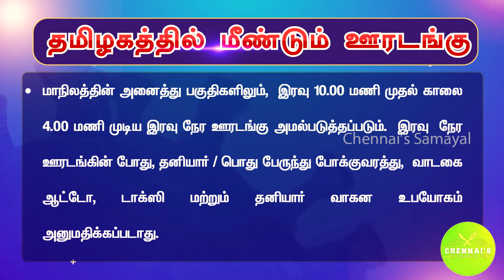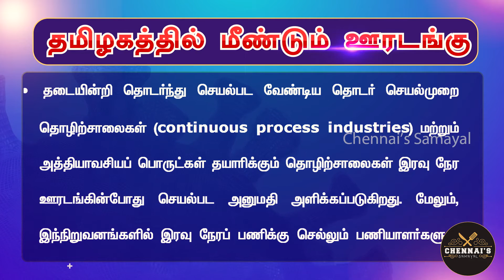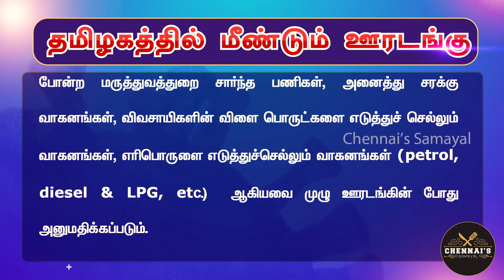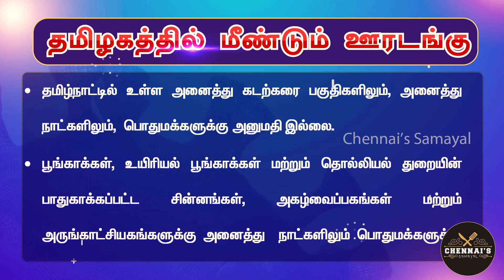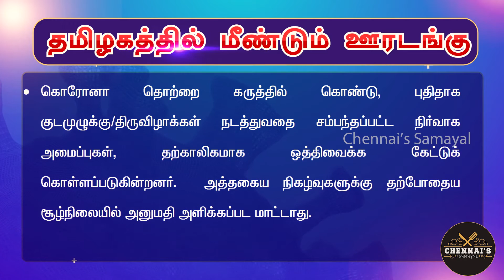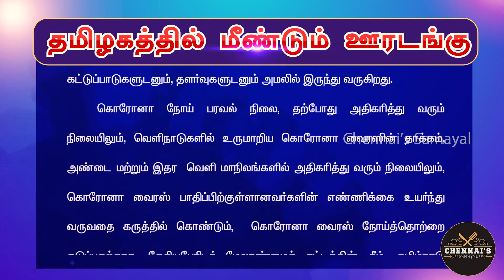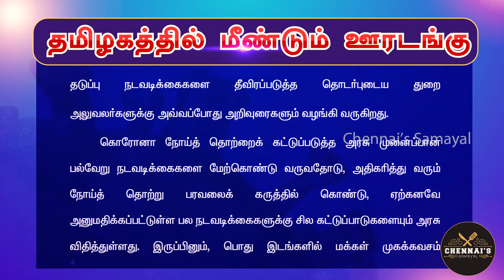தமிழகத்தில் மீண்டும் ஊரடங்கு || ஞாயிறு முழு ஊரடங்கு || CORONA QUARANTINE || LOCKDOWN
Do try all our recipes and share your comments below

ENJOY COOKING WITH CHENNAISSAMAYAL !
ENJOY OUR RECIPES !!